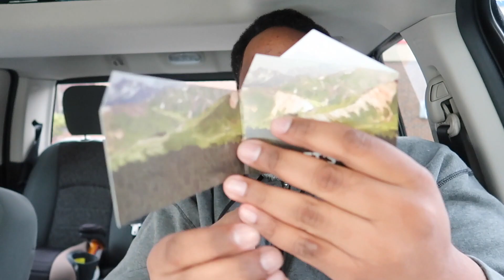KFC SMOKY MOUNTAIN BBQ - COMING JAN 29TH!!!